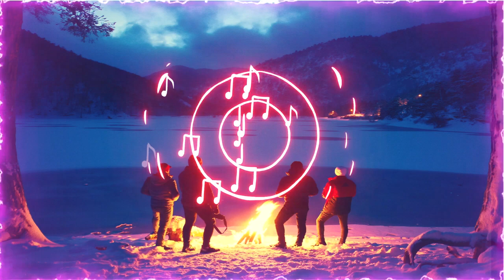[FREE] 🎧✔️✔️👍 Campfire - Roa (No Copyright Music) 🎼🎶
Bienvenido, en este canal podras encontra musica libre de derechos de autor.

"Campfire - Roa Free Copyright - Safe Music MúsicaGratis✔️ de Música Sin Copyright Para Creadores De Contenido está posteada bajo una licencia Creative Commons.
🎵 Track Info:
Campfire - Roa
Campfire【No Copyright Music】 de Roa está posteada bajo una licencia Creative Commons